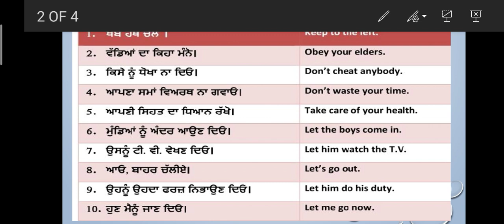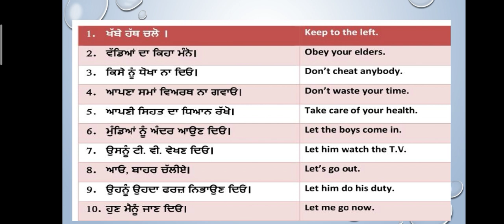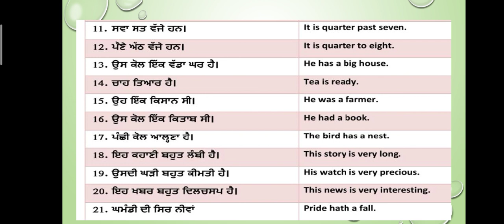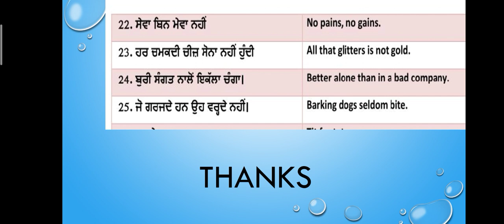Daily use English sentences Re Translation for 9th punjab school education board#oct-Nov syllabus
Daily use English sentences, spoken English, Punjabi to English